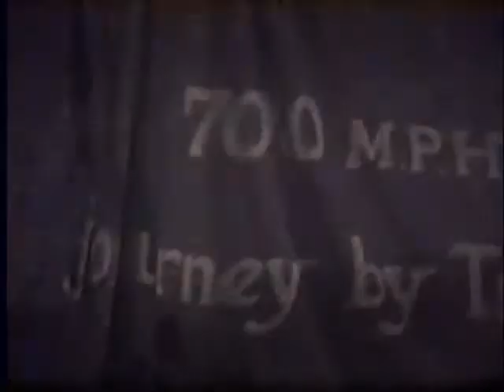Gaye Bykers On Acid 9 22 1990 Clearview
Shot In Dallas at Club Clearview by Brad Feathertone